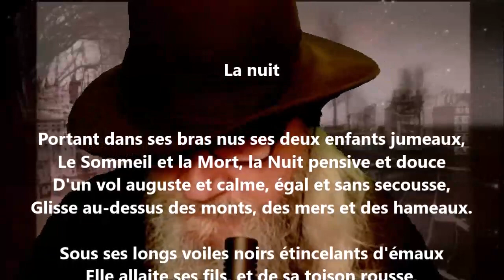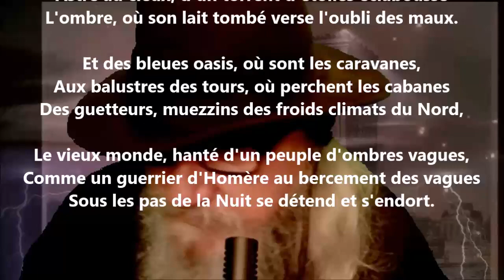La nuit - Jean Lorrain lu par Yvon Jean